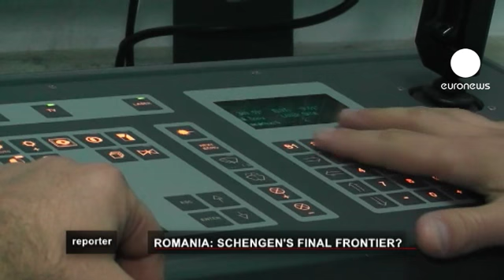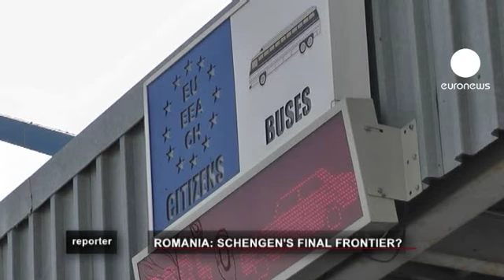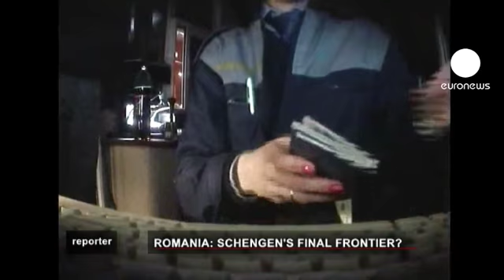euronews reporter - Romania, da 4 anni sulla soglia dell'area Schengen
La Romania esclusa dall'euro resta fuori anche dall'area Schengen: i controlli alla frontiera con Moldavia e Ucraina non rispettano gli standard di sicurezza richiesti da Bruxelles. Una valutazione respinta dai diretti interessati che mostrano gli sforzi fatti nella lotta alla corruzione. La contesa non è solo tecnica, i rumeni parlano di cittadinanza europea di serie B.